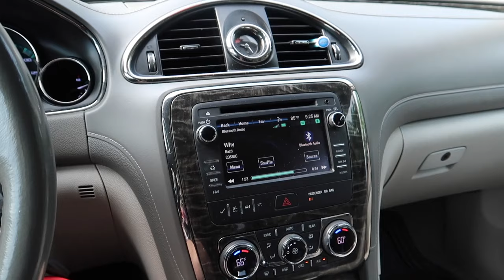TRAVEL VLOG (GIRLS TRIP) | KAYLA BECKHAM